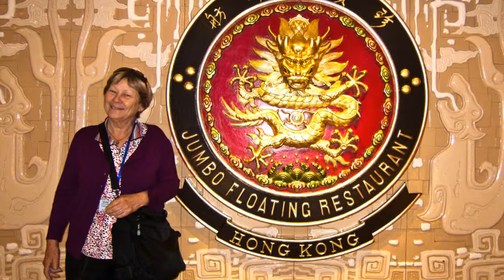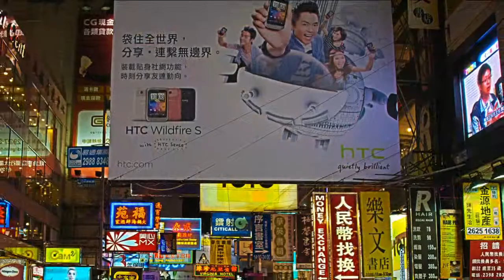La Chine - Le Sud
4e partie de notre voyage en Chine effectué en octobre 2012 avec Vacances Sinorama. Visite de la région de Guilin, Macau et Hong Kong.